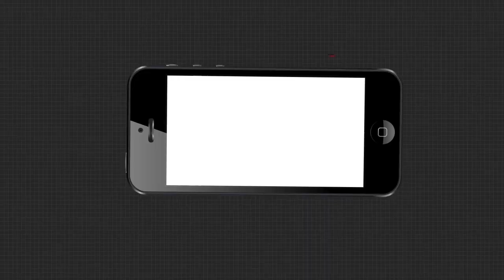ଦୂର୍ଗାପୂଜା ପାଇଁ ଚଳଚଞ୍ଚଳ ଶକ୍ତିପୀଠ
ଶାରଦୀୟ ଦୂର୍ଗାପୂଜା ପାଇଁ ଚଳଚଞ୍ଚଳ ଶକ୍ତିପୀଠ । ଚାଲିଛି ମା'ଙ୍କ ଷୋଡଶ ଉପଚାର । ବିଭିନ୍ନ ବେଶରେ ସଜ୍ଜିତ କରାଯାଉଛି ମା'ଙ୍କୁ.